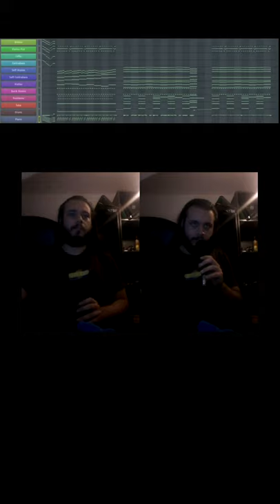Leon Black - PPAP Symphonic Metal shorts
This is an old but gold. Thought i'd reupload it as a short bc i really love the sound of it. Sure its cringe in 2021 but hey, can't upload a lot of shorts as a musician.

Listen responsibly, you like it, you share it.